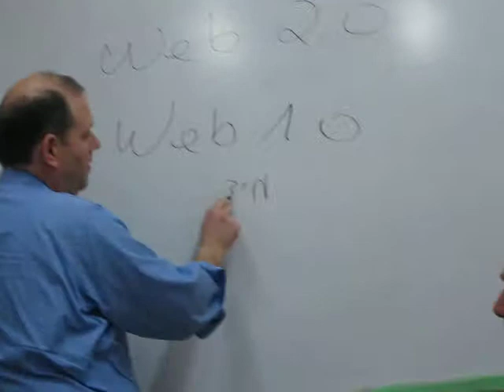בנצי סלע מסביר מה זהweb2.0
קליפ מסדנה שלמנלהשותפויות בדרום